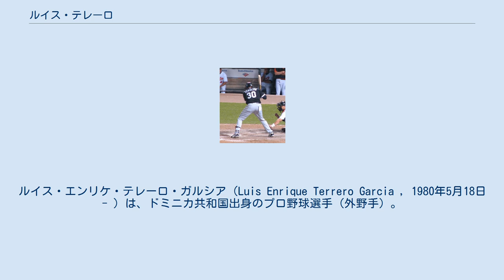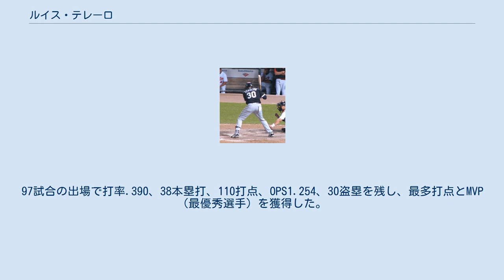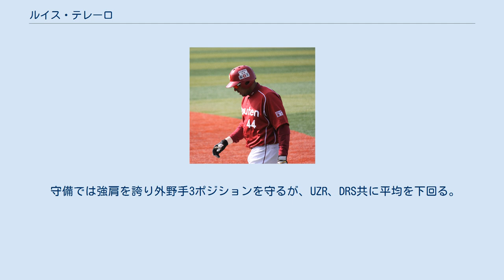ルイス・テレーロ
ラグナ・カウボーイズの選手
カンペチェ・パイレーツの選手
ルイス・エンリケ・テレーロ・ガルシア（Luis Enrique Terrero Garcia , 1980年5月18日 - ）は、ドミニカ共和国出身のプロ野球選手（外野手）。
 1997年、アマチュアFAでアリゾナ・ダイヤモンドバックスと契約したが、肋骨や足首、股関節、大腿二頭筋を次々と痛めるなど怪我に悩まされた。
 2003年7月10日のサンディエゴ・パドレス戦でメジャーデビューを果たした。
 2004年はシーズン半ばからメジャーに定着し62試合に出場。
傘下のAAA級ツーソン・パドレスでは58試合の出場で打率.313、9本塁打、OPS.909、15盗塁の成績を残すが、2度の出場停止処分を受けた。
 2005年は88試合に出場。
8月10日のフロリダ・マーリンズ戦ではマイク・ローウェルの隠し球の犠牲になった。
 2006年の開幕前にボルチモア・オリオールズへ移籍した。
傘下のAAA級オタワ・リンクスでは84試合の出場で打率.318、16本塁打、OPS.927、18盗塁を記録したが、メジャーでは26試合の出場に留まった。
 シカゴ・ホワイトソックス時代 (2007年7月14日) 2007年は、シカゴ・ホワイトソックスとマイナー契約を結ぶ。
初出場となった5月1日のシアトル・マリナーズ戦では本塁打を放った。
10月3日にはホワイトソックスからのマイナー契約を断ってFAとなった。
 2008年は、ボルチモア・オリオールズとマイナー契約を結ぶ。
傘下のAAA級ノーフォーク・タイズでは129試合の出場で打率.274、13本塁打、OPS.786、13盗塁の成績に終わり、メジャーでの出場はなかった。
 2009年は、独立リーグであるノーザンリーグのカンザスシティ・ティーボーンズと契約し、シーズン途中からメキシカンリーグのラグナ・カウボーイズと契約を結んだ。
 2010年は、シンシナティ・レッズとマイナー契約を結ぶ。
傘下のAA級カロライナ・マドキャッツとAAA級ルイビル・バッツでプレーし、計76試合の出場で打率.283、12本塁打、OPS.856、8盗塁の成績を残した 2011年は、メキシカンリーグのメキシコシティ・レッドデビルズに所属。
97試合の出場で打率.390、38本塁打、110打点、OPS1.254、30盗塁を残し、最多打点とMVP（最優秀選手）を獲得した。
30本塁打＆30盗塁はメキシカン・リーグ20年ぶり史上2人目の記録だった。
オフにコロラド・ロッキーズとマイナー契約を結びドミニカ共和国のウィンターリーグに参加した。
 2011年11月にロッキーズオーナーのチャーリー・モンフォートが東北楽天ゴールデンイーグルス監督の星野仙一から相談を受けたことから、楽天の入団テストを受け、12月11日に楽天と契約したことが発表された。
 2012年、開幕戦では7番・左翼手として出場し、4月3日のソフトバンク戦で初の4番に座った。
しかし、春先から打率は低迷し、最終的にはわずか34試合の出場で打率.153と期待を大きく裏切り、本塁打も5月19日に阪神戦で能見篤史から放った1本だけに終わった。
シーズン終了後の11月21日、自由契約選手として公示された。
 2013年はメキシカンリーグのメキシコシティ・レッドデビルズでプレー。
この年はリーグトップの長打率.744とOPS1.209を記録する活躍を見せる。
 2014年もレッドデビルズと契約し、シーズン途中からカンペチェ・パイレーツに移籍。
 2015年はサルティーヨ・サラペメーカーズと契約。
 2016年4月23日にレイノサ・ブロンコスと契約するが、4試合の出場で退団。
6月25日に独立リーグ・アメリカン・アソシエーションのジョプリン・ブレイスターズと契約するが、7試合の出場で退団する。
 打撃ではメジャー通算の得点圏打率.289と勝負強さを備えるが長打力に欠ける他、変化球への対応に難があり、メジャー通算の三振率25パーセントを記録している。
 守備では強肩を誇り外野手3ポジションを守るが、UZR、DRS共に平均を下回る。
マイナーでシーズン20盗塁以上を5度記録した俊足も備えるが必要以上...